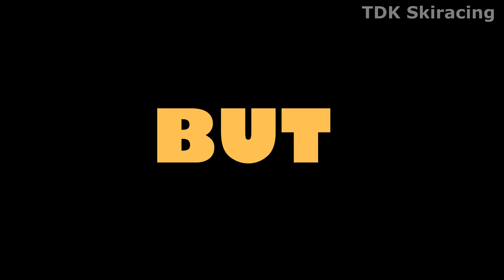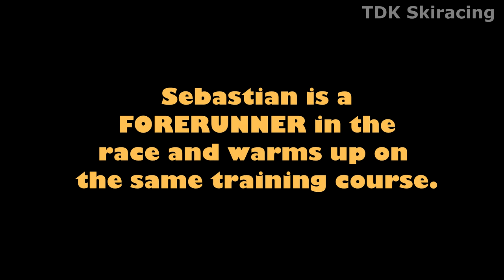Petra VLHOVA - Backstage HEAD 2 HEAD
Hi
Petra Vhlova needs no introduction at this stage. Worlds best SL ski racer at the moment. But how fast is she? We know that she can beat any racer on the women's WC circuit in SL but how does she compare to a top 5 male ski racer? Well, in this video you are going to find out. Theoretically of course as there is no way you can compare two ski racers training without knowing their intent.

In this video we go back to LEVI right before the WC SL event season 2021/2022. Norweigan WC #5 SL expert Sebastian Foss-Solevaag is the forerunner at the races and is therefore also warming up beforehand on the same training course Petra is practicing. Not only for comparing speed, it is interesting to see how they ski the exact same course in the exact same condition. Sebastian has his own style but boy is it effective. And Petra? Does she stand a chance?

Tragic news reached the whole ski racing community all over the world. Coach, instructor and author Ron LeMaster passed away as a result of a tragic accident on the hill. He will be greatly missed and Triggerboy62 and crew express our sincere condolences to family and friends. RIP

Tom